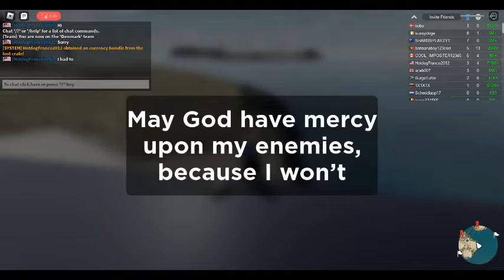millinery tycoon (funny moments)